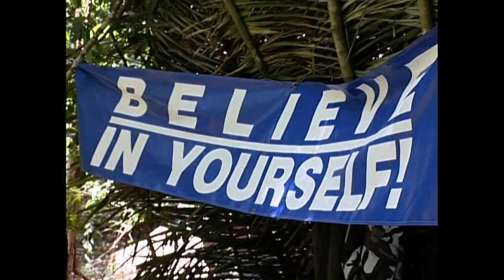Rob Cesternino's Confessionals (Amazon)